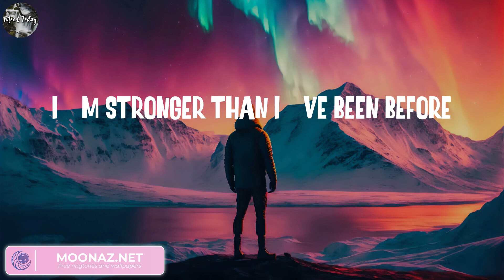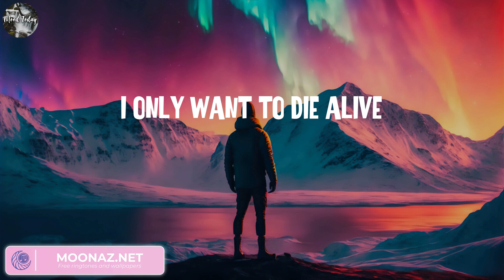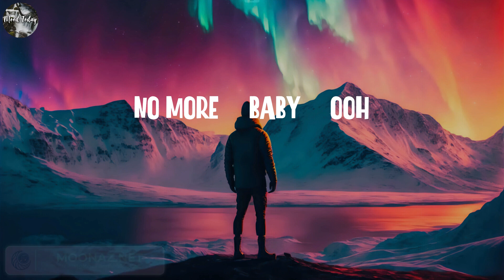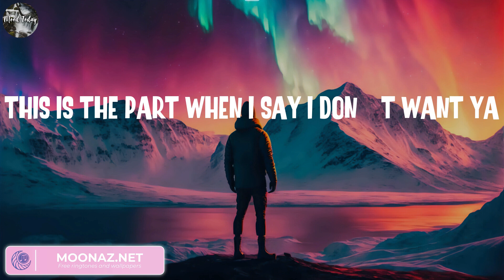Ariana Grande - Break Free (Lyrics) || Clean Bandit, Justin Bieber, Alan Walker..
Lyrics:
If you want it, take it
I should have said it before
I only want to die alive
I was under your spell
Like a deadly fever, yeah, babe
On the highway to hell
(No more, baby, ooh)
Thought of your body, I came alive
It was lethal, it was fatal